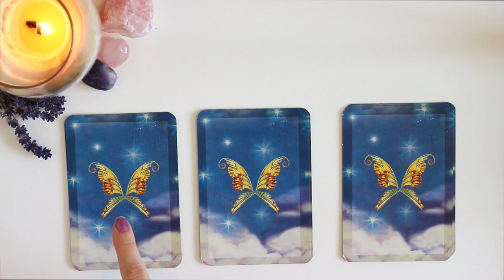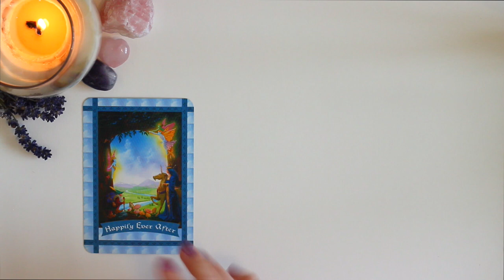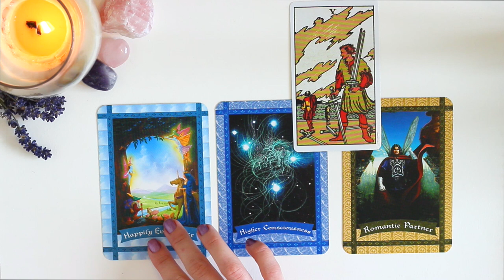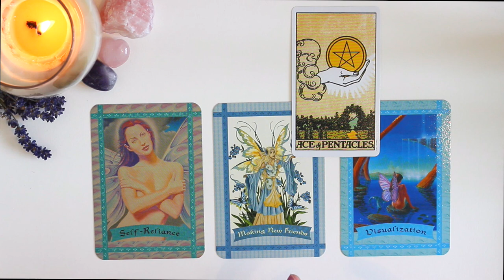⭐️PICK A CARD ⭐️| 💖Will You Have A Valentines? 💖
Hello everyone! Don't forget to pick group 1,2, or 3!

GROUP 1 - 0:32
GROUP 2 - 4:28
GROUP 3 - 8:42

LINKS:

Healing With The Fairies Oracle Cards